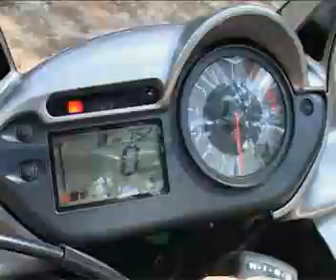Honda Transalp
Više na Honda je prije više od dva desetljeća predstavila prvu generaciju Transalpa. Kao prvi Enduro klase 600 koji je imao puni oklop, Transalp se odmah svidio kupcima i od tada je uz tri redizajna prodan u 180 000 primjeraka...